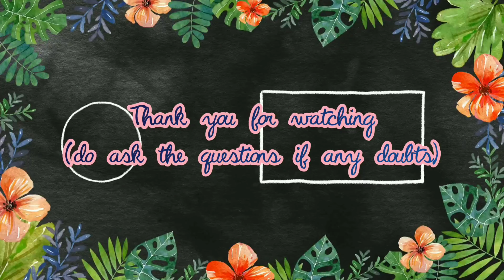chicken curry | Simple and Easy Chicken Curry Recipe | Chicken Curry for Beginners | Vibha's Kitchen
Here is the best of Udupi that is going to fill your tummy and heart! This Chicken Curry is also known as 'Kori Gassi’. It is creamy, spicy and perfect curry for dinner. It is an extremely flavourful chicken gravy that has a quite a few spices going into its making. The ingredient list might appear daunting but don’t let it deter you from giving this authentic chicken curry a try. Absolutely heart-warming flavours that is sure to please your palate.

INGREDIENTS:

Onion - 2
Tomato - 1
Coconut Oil - 1 tsp
Kashmiri red chilly - 7 - 8
Coriander seeds - 1 1/2 tbsp
Cumin seeds - 1 tsp
Fenugreek seeds - 1/4th tsp
Cinnamon - 2 inch / 2 inch
Poppy seeds - 1/4th tsp
Garlic - 4 - 5 / 2 - 3
Lemon - 1/2